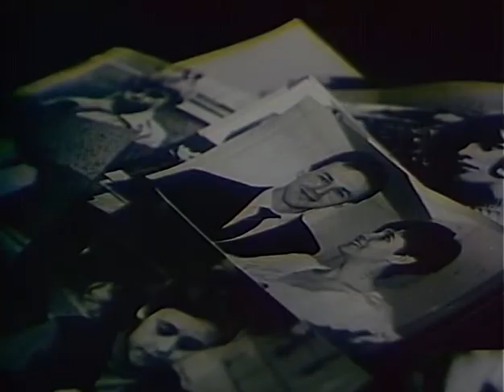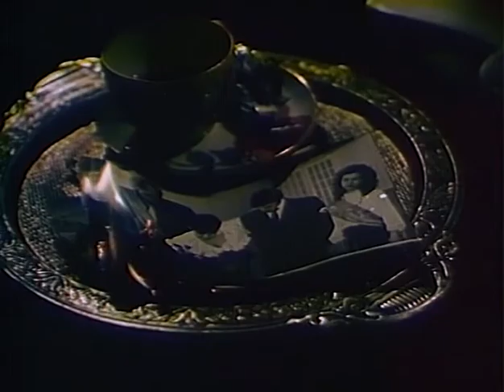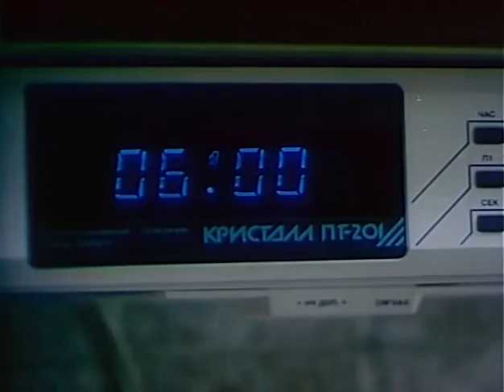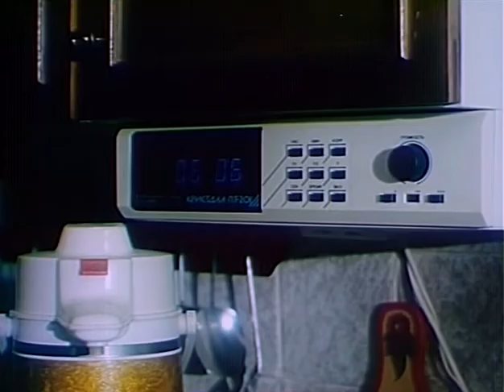Ты есть... 1993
Героиня фильма Анна одна вырастила сына. У неё масса достоинств: она непритязательна, проста, привлекательна, знает французский язык и работает на любимой работе. Её любит красивый и богатый мужчина, её жизнь проходит в светских раутах, высоких приёмах и банкетах. Жить бы да жить. Но неожиданно сын Олег приводит домой девушку-сироту Иру, воспитанницу детского дома, а утром объявляет, что они поженились.